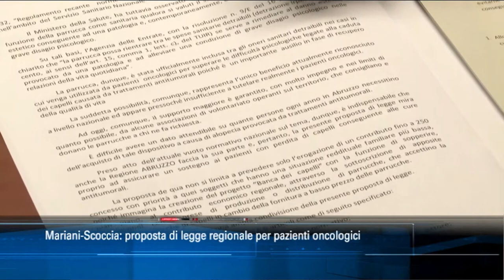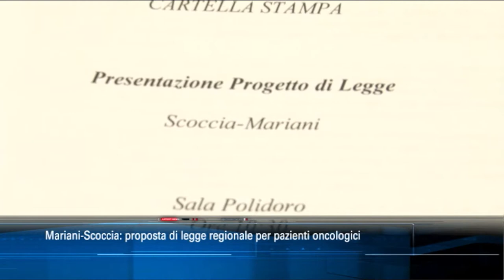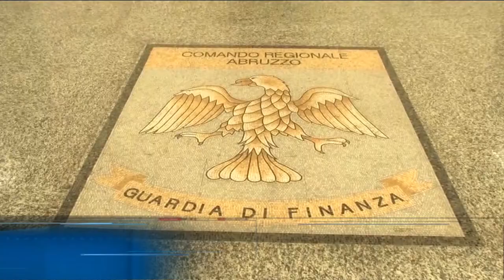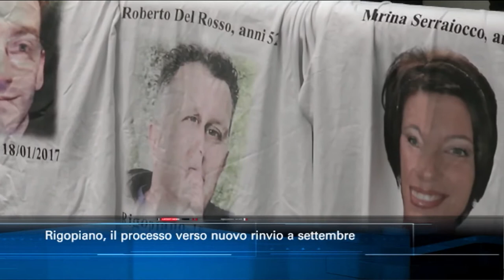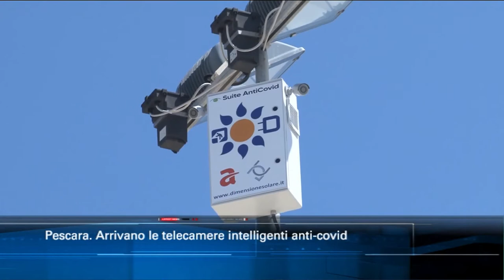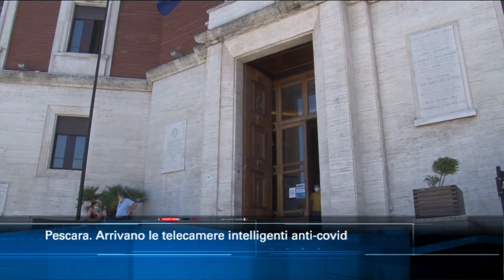TgSei edizione delle 14 di martedì 23 giugno 2020